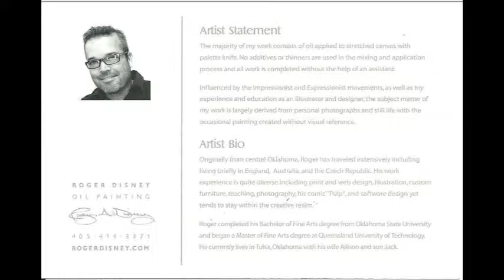Roger Disney com, 2016.04.03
Pallet knife painting with a cutting edge on greatness.